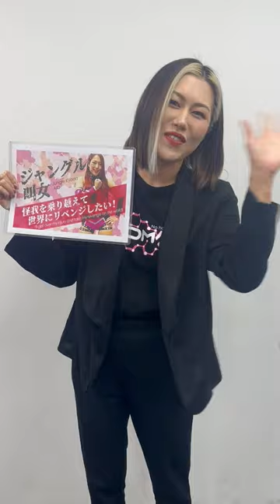‹夏すみれ選手›怪我により休業するジャングル叫女選手へ応援コメント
『女子プロレスラー・ジャングル叫女、怪我を乗り越えて世界にリベンジしたい！』というテーマのクラウドファンディングがジャングル叫女AID委員会運営のもとに3月1日より開始されました。

このプロジェクトは、女子プロレスのジャングル叫女選手の現在の状況を知り、彼女を支援したいという想いを持ったメンバーで発足いたしました。

後述の本人コメントの通り、現在彼女は怪我による後遺症に苦しんでおります。しかし、プロレスラーとして継続して活動をしていきたいという気持ちが強く、現在も前向きに休業した後の治療やリハビリを模索している最中です。

今回は、ジャングル叫女選手が初めてとなる生配信や、オリジナル写真集、秘蔵のコスチューム等をリターンとさせていただきます。

皆様からのご支援がジャングル叫女選手の力になりますので